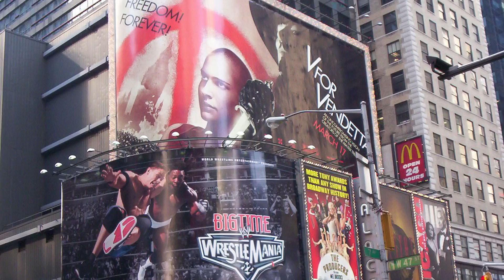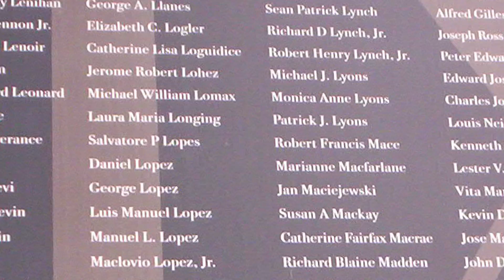Slide Show for Digital Fundamentals class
Instructor provided photographs and music.  I put them together.  Software used was Adobe Premiere.